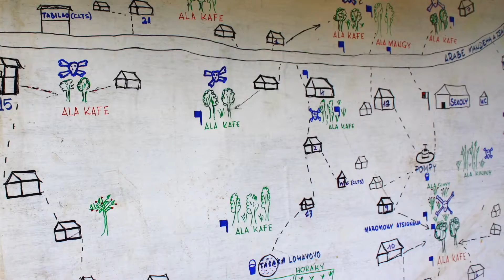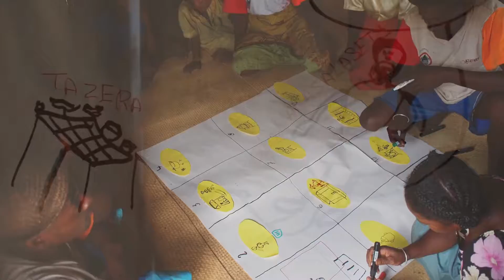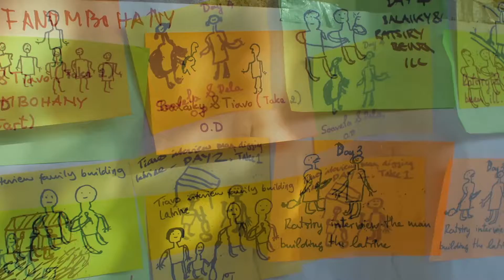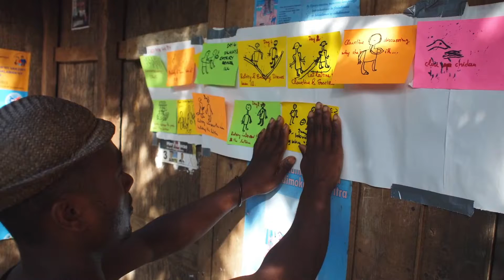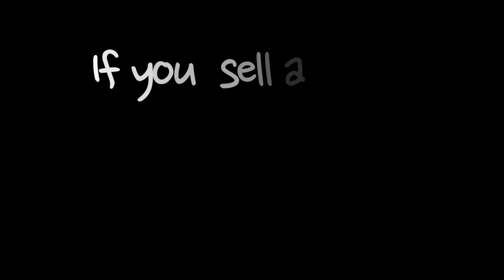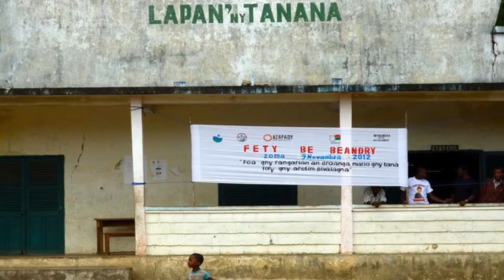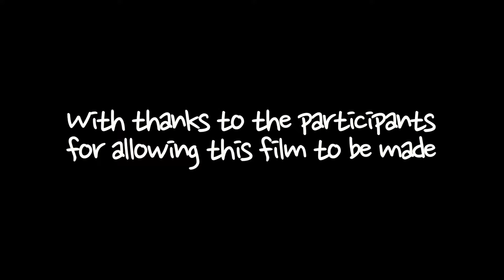The Root of Good Health - A new tool for improving sanitation (Azafady)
This video documents a Participatory Video (PV) workshop facilitated by Azafady in a remote community called Beandry in South East Madagascar.

Azafady has been using Community-Led Total Sanitation (CLTS) in Beandry since 2011. The original project was funded by The Silver Lady Fund. 14 months later the community was verified as 100% Open Defecation Free. The first village in the Mahatalaky Rural Commune to receive this status.

However over time many of the latrines fell into disrepair and by mid 2013 it was estimated that latrine use had fallen by 50%.

We decided that a Participatory Video could be used as a unique tool for re-engaging the whole community and to try and re-motivate people to use their latrines again.

During the workshop 6 participants (3 male and 3 female) representing the 6 hamlets that make up Beandry made a film to educate on the importance of good health and sanitation.

The film, entitled 'Cleanliness is the root of good health', was screened at the end of the workshop and is now being distributed throughout the community on DVD and to other communities in the surrounding area.

It will provide the community leaders in Beandry and elsewhere with a new tool to educate on the importance of good sanitation in a region where 10% of all deaths of children under 5 is attributed to diarrhoea.

To watch the community's film, please click the link at the end of the video or watch here: